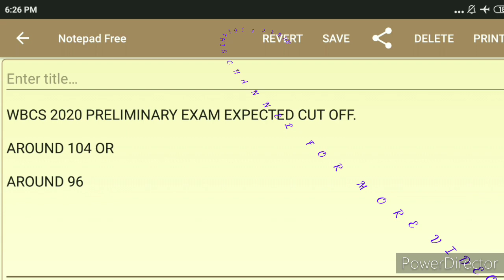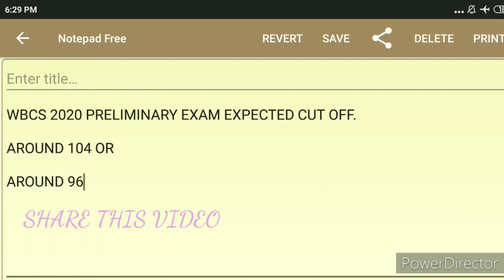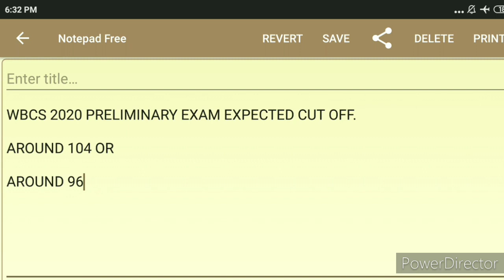WBCS 2020 PRELIMINARY EXAM EXPECTED CUT OFF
This video is about the expected cut off of wbcs 2020 preliminary exam.